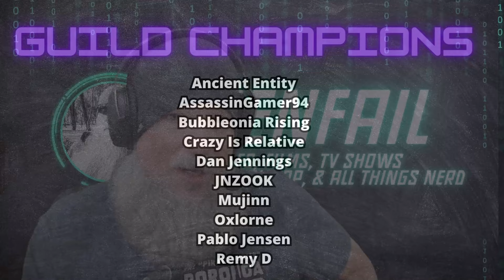Renfail Reviews No Man's Sky Worlds Part 1 Update As A New Player in 2024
Let's Play No Man's Sky with Renfail in 2024 as a new player coming in for the first time to explore the Worlds Part 1 Update, reviewing the game after 75 hours playing through the base game + the Liquidators expedition.

Make sure to follow along as Renfail Plays No Man's Sky in 2024 via this playlist

Socials!